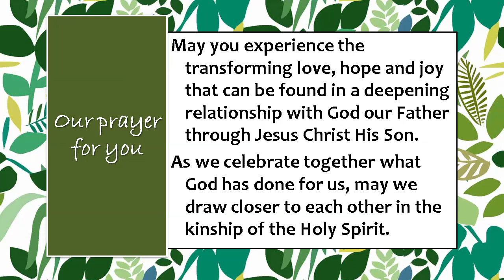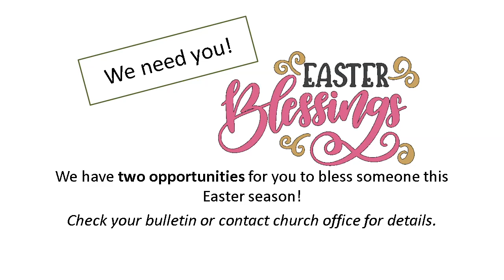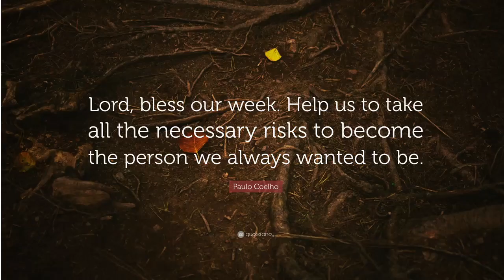Worship Service March 21, 2021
Pastor Peter preaches a timely message of hope from John 5:21-29:  "New Life in Christ".